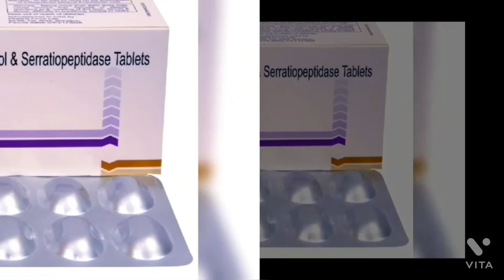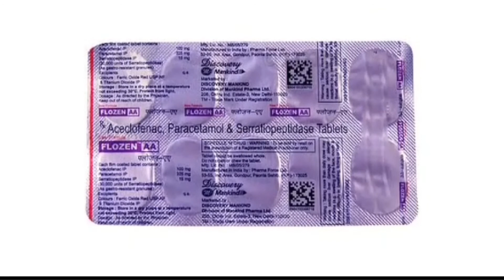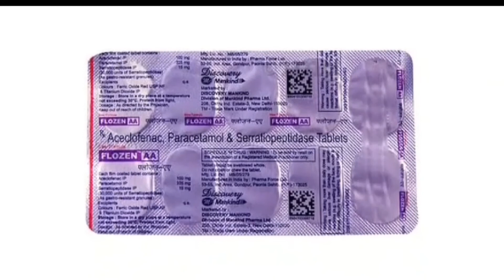Aceclofenac, Paracetamol, and Serratiopeptidase tablets uses in hindi | Flozen-AA टैबलेट Uses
Aceclofenac, Paracetamol, & Serratiopeptidase tablets | Flozen-AA टैबलेट Uses, side effect in Hindi

flozen aa tablet
pain killer medicine in hindi
zerodol sp
flozen aa tablet contains
flozen aa tablet dosage in hindi
flozen aa tablet dose hindi
flozen aa tablet kis kaam aati hai
flozen aa tablet price
flozen aa tablet review in hindi
flozen aa tablet side effects in hindi
flozen aa tablet use in hindi
flozen aa tablet uses in hindi
pain killer medicine
painkiller
painkiller tablet
दर्द निवारक दवा
pero ki naso me dard ka ilaj
per ki naso me dard ka ilaj in hindi
pair ki naso ka dard ka ilaj
joint pain treatment
dard ke dawai
nerve pain tablet
severe back pain
backpainrelief
side of back pain
middle back pain
upper back pain
full back pain
mid back pain
low back pain
back pain
backpain
backache pain relief
pair ki nason ka dard ka ilaaj
nason mein dard ke karan
nason mein dard ki simatam
nason mein dard kyon hota hai
nason mein dard ki dava
nason mein dard ki ilaaj
nason ke dard ki tablet
pregabalin & methyl cobalamine tablet
nason mein dard ki top five tablet
nason mein dard ki best five tablet
nason mein kamjori ki tablet
nason mein dard ki tablet
नसों में दर्द की दवा
नसों की कमजोरी दर्द
नसों की कमजोरी के लक्षण
per ki naso me dard ka ilaj